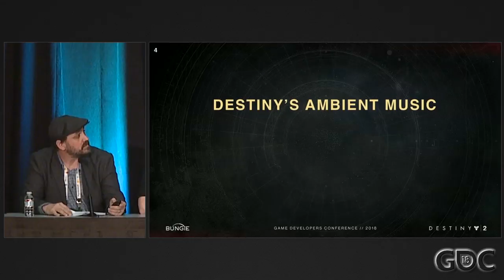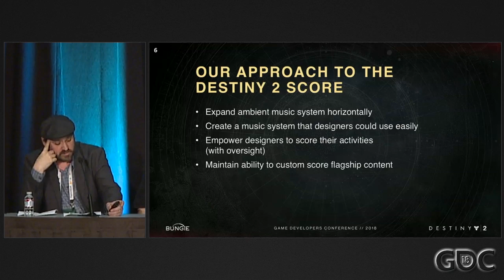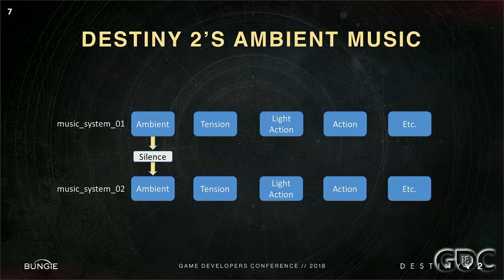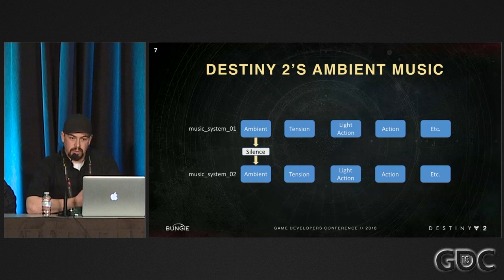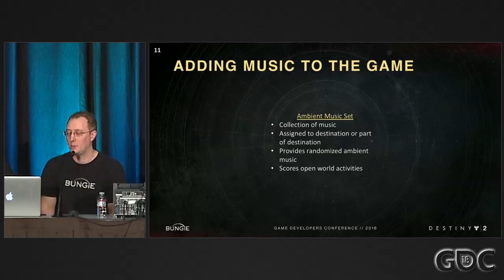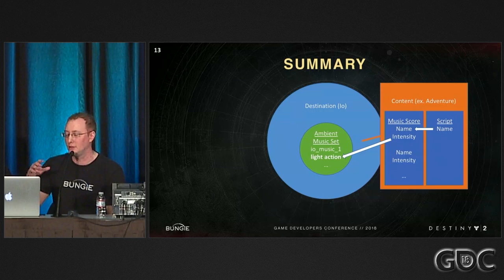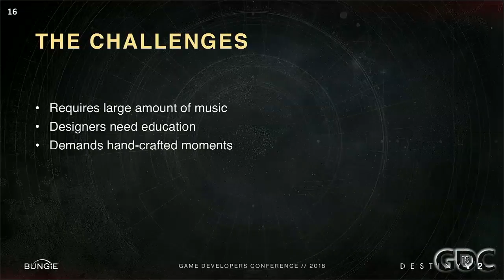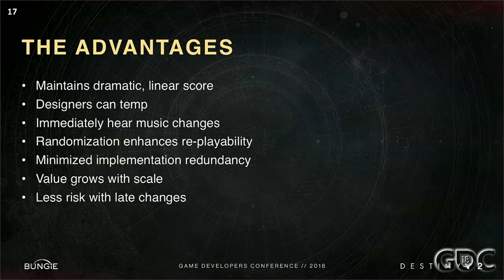Destiny 2: Linear Music in an Open World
In this 2018 GDC session, composer C. Paul Johnson and Bungie's Skye Lewin and Michael Sechrist explain how the audio team confronted the challenges of scope and scale while designing the score and musical approach for Destiny 2.